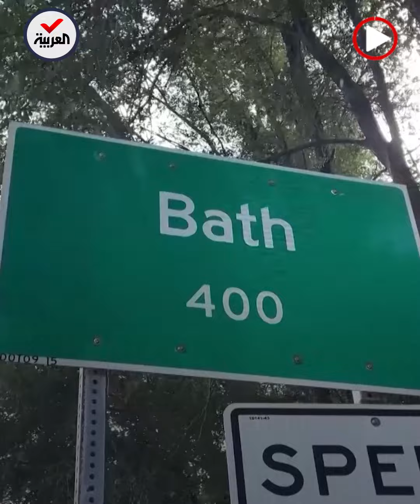مسابقة غريبة لاصطياد "السمكة المكروهة" في أميركا: ما قصتها؟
مسابقة غريبة لاصطياد "السمكة المكروهة" في أميركا: تهدد الحياة المائية.. وبعد اصطيادها تُحول لسماد وأعلاف
ـــــــــــــــــــــــــــــــــــــــــــــــــــــــــــــــــــــــــــــــــــــــــــــــــــــــــــــــــــــــــــــــــــــ
تيلغرام
سناب شات alarabiya
تفاعلكم
صباح العربية
بانوراما
العربية الليلة
Live Alarabiya
Alarabiya Live